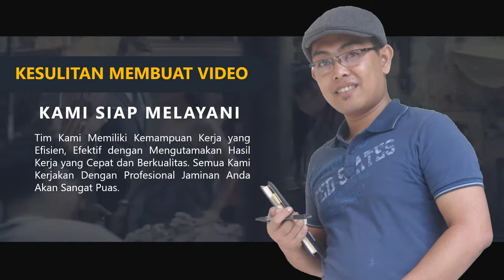Jasa bikin video promosi/iklan resmi di Pakuan Ratu, Rebang Tangkas, Way Tuba. Bumi Waras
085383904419- Jasa pembuatan video promosi/iklan resmi di Pakuan Ratu, Rebang Tangkas, Way Tuba. Bumi Waras